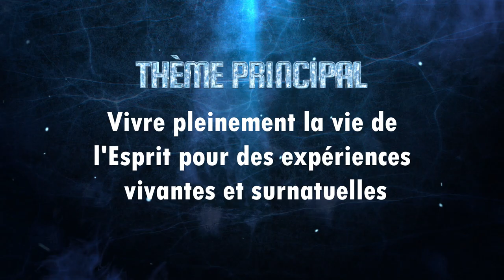📕 🇨🇲 JOUR 2/VAINCRE LA CHAIR ET SES DESIRES /PASTEUR APPOLOS/MISSION DOUALA CAMEROUN